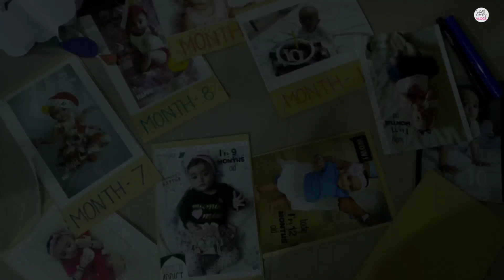Firstcry Soft Toys HAUL | किस Brand के Teddy/Soft Toys खरीदें Online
Hey!
Mummas and Papas!
Soft Toys/ Teddy किसे अच्छे नहीं लगते, पर online purchase करना थोड़ा confusing लगता है ना?
आज का ये video आपको बहुत मदद करने वाला हैं फिर तो, lockdown में बच्चों के लिए soft toys/ teddy लेने में।

(ask for our address if your wanna send letters and gifts🌸)